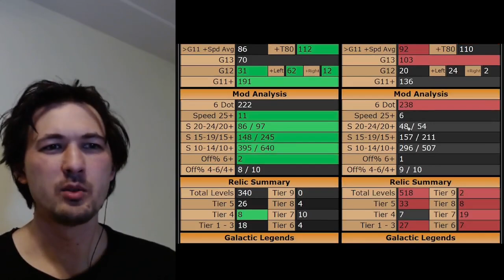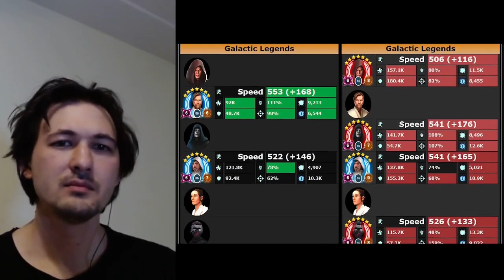GAC 27.1.3 | 2GL v 4 GL Match - 3rd Tusken Omi Test - JMK v LV | SWGOH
Starts off great, and then one decision creates a snowball of sloppiness.
One Note: Around the 30 Min. Mark, jawas got into the recording, so I record a new narrative over the game play

0:00 - Intro - Recap
1:15 - Opponent Analysis
3:45 - Defense Breakdown
6:10 - JMK v LV
11:00 - JKR v Padme/CAT
17:45 - GAS v Palp
19:10 - Rex Cleanup
21:35 - JML v JKL
23:20 - Traya v Dash
27:05 - Tuskens v Embo
29:43 - RECORDING NOTE
30:40 - SOLO - Wampa v GG
32:45 - MG v Nute - Snowball Starts
35:35 - Qira/Han v Bossk/oZam
38:30 - Vader v Maul
40:10 - SK v BAM - Overkill
42:50 - SOLO - JKL v Dooku
44:25 - Jango v KRU
48:05 - Nest/Wat v MT
52:45 - Padme v SOJ
54:50 - Maul Cleanup
FLEETS
56:55 - Executor v Neg
1:00:35 - Mal v Reb
1:02:30 - Raddus v Emp
1:05:25 - Cleanups
1:12:28 - Round Results - Opponent
1:15:50 - OUTRO